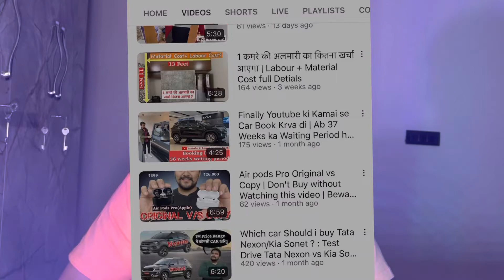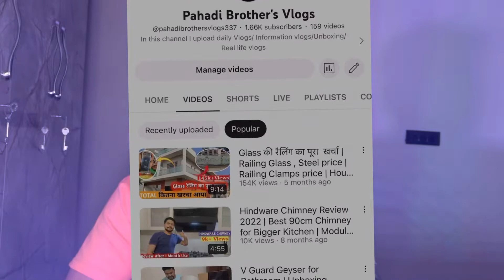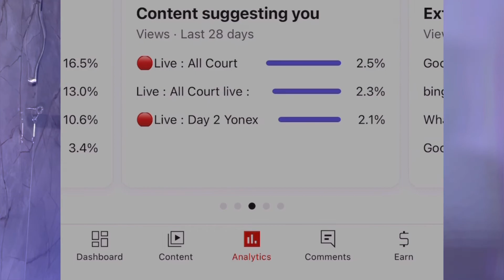How to Grow YouTube channel - Easy Steps | अलग-अलग content पे वीडियो बनाने के क्या नुक्सान है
2-3 अलग-अलग content पे वीडियो बनाने के क्या नुक्सान है | How to Grow Youtube channel - Easy Steps

Time stamp
Should we make video on same topic - 0:42
How we can Improve our channel Reach - 5:25

Yours Queries-
how to reach target audience on youtube
how to get 4000 hours watch time on youtube channel quickly